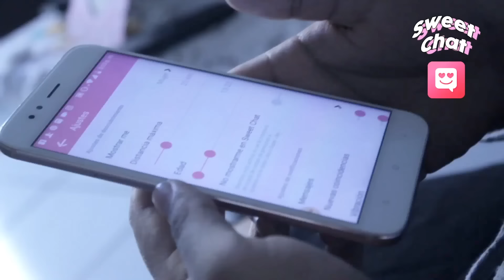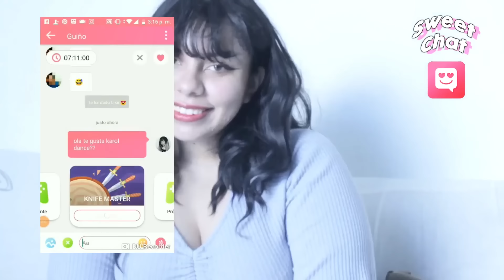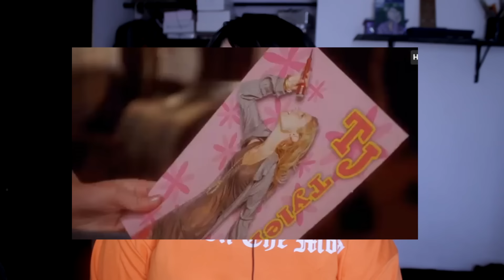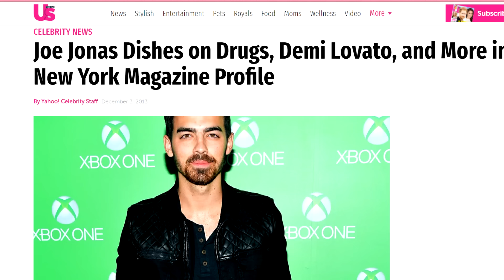Camp Rock es TÓXIC0 (y no es r o c k ) /GDR #4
Revisamos y analizamos la triste realidad de Camp """"""""Rock"""""""".
akie s donde konek 3, sekonecto!